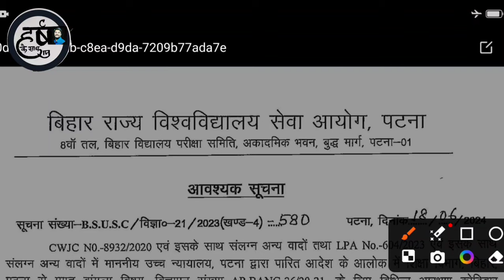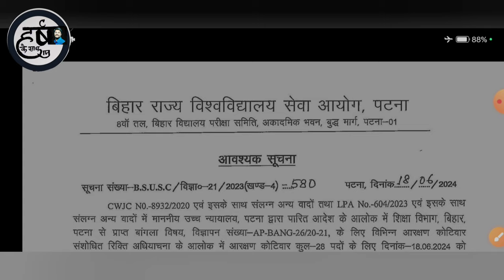Bihar Assistant Professor Vacancy|| BSUSC ASSISTANT PROFESSOR RESULT OUT 2024